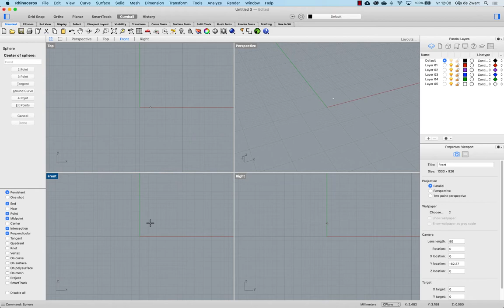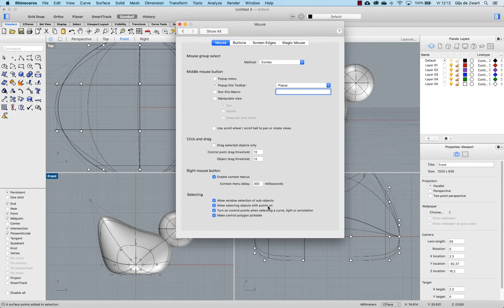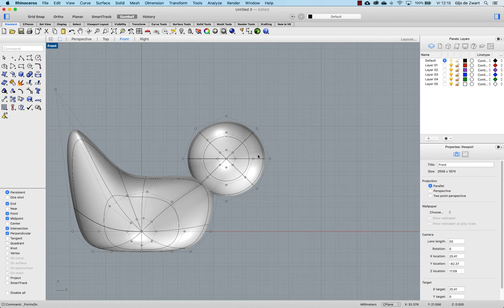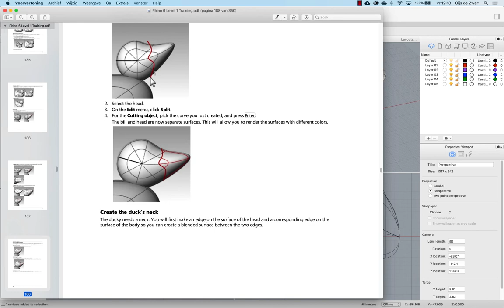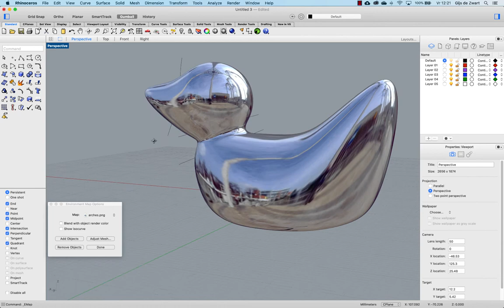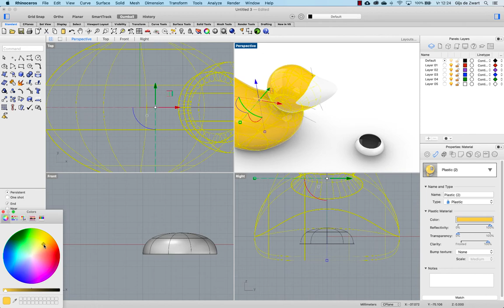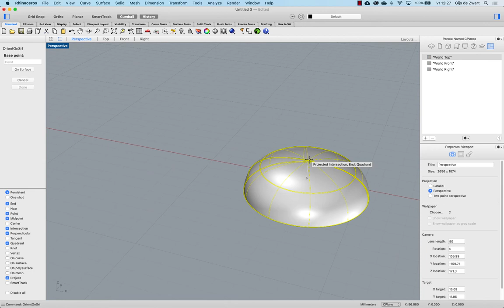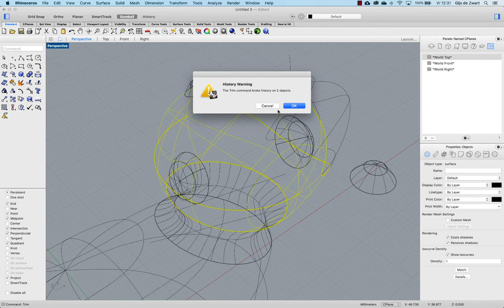Modeling a rubber duck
Guide through the exercise of modeling a rubber duck in Rhino3d